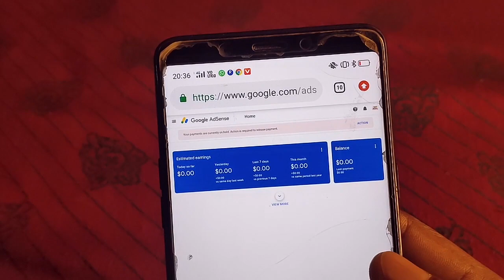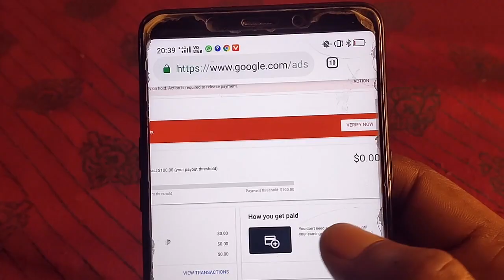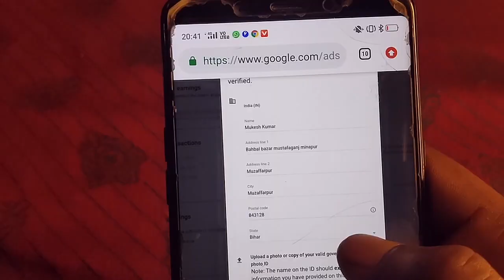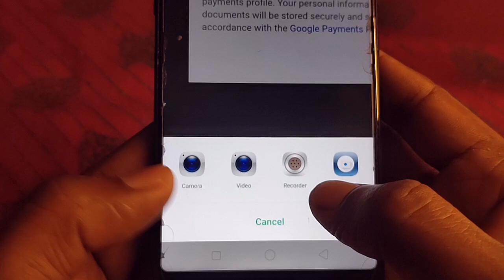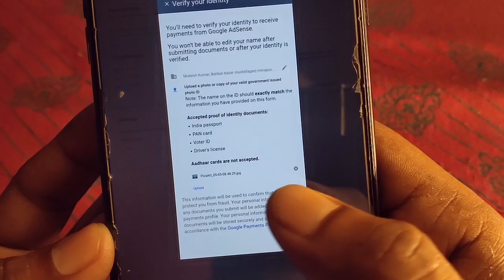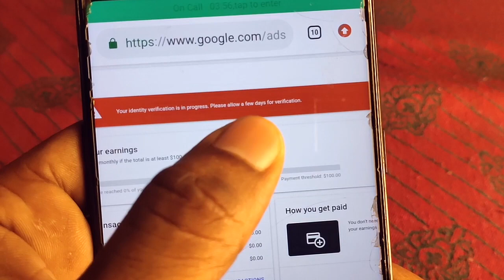Adsense Identity Verification Process 2020 | Your Payments are Currently on Hold Action is Required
Adsense Identity Verification Kaise Kare | Your Payments are Currently on Hold Action is Required to Release Payment

Adsense identity verification aadhar card
Adsense identity verification india passport
Adsense me aadhar card se identity verification kaise karaye
Adsense verification process 2020